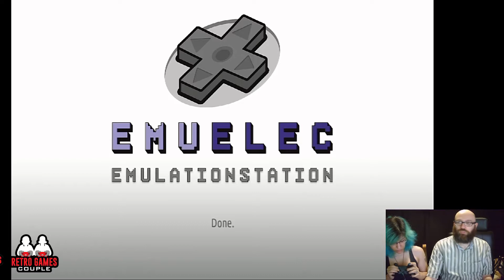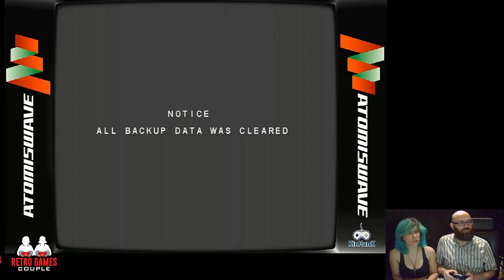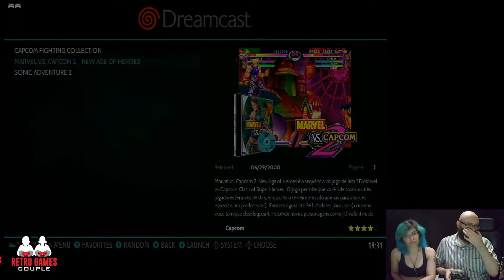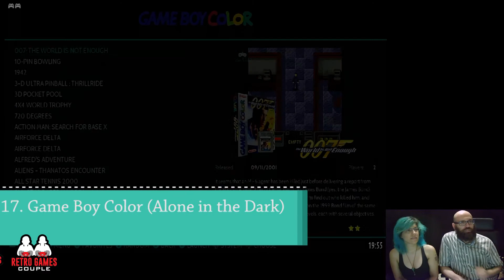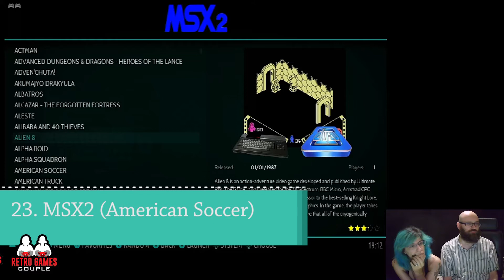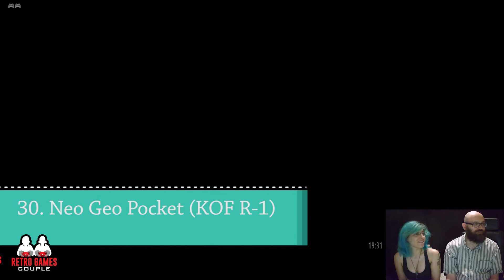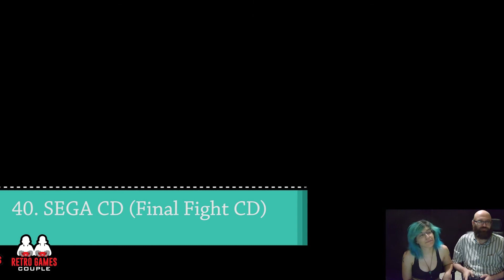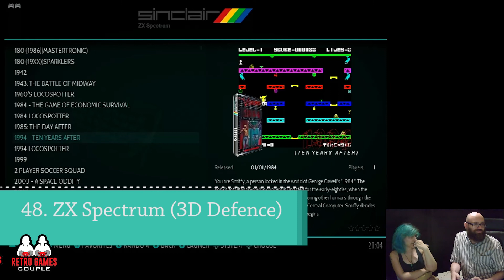Super Console X Pro Review: One console to rule them all! [RGC Console Review, with subtitles]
The second part of our 23rd review is the "Empire Strikes Back" part of it! After we bought a replacement SD card, we proceeded to test ALL 48 systems which are present in this console.
So, does your favourite system play well in this console? Let's see!!

Points of Interest:
00:00 Introduction
00:16 Boot & 48 Consoles!
03:09 Previously: Expensive Disappointment
03:29 Amstrad CPC (#1)
05:30 Atari 2600 (#2)
07:31 Atari 5200 (#3)
09:04 Atari 7800 (#4)
10:26 Atari 800 (#5)
11:17,001 Atari Lynx (#6)
13:50 Atari ST (#7)
15:01 Atomiswave (#8)
18:52 Commodore 64 (#9)
20:11 Dreamcast (#10)
27:41 Arcade (#11)
32:48 NES Disk System (#12)
35:03 Game and Watch (#13)
38:43 Game Gear (#14)
40:55 Game Boy (#15)
42:45 Game Boy Advance (#16)
47:30 Game Boy Color (#17)
50:05 SEGA Genesis / Mega Drive (#18)
52:50 Intellivision (#19)
55:05 MAME / Arcades (#20)
56:40 SEGA Master System (#21)
57:46 SEGA Genesis II
01:00:34 MSX2 (#23)
01:02:11 Nintendo 64 (#24)
01:04:38 Naomi Board (#25)
01:07:30 Nintendo DS (#26)
01:11:02 Neo Geo CD (#27)
01:12:49 Neo Geo (#28)
01:14:57 N.E.S. (#29)
01:17:19 Neo Geo Pocket (#30)
01:18:59 Neo Geo Pocket Color (#31)
01:20:42 Odyssey 2 (#32)
01:21:19 Open Beats of Rage (#33)
01:23:19 TurboGrafx-16 (#34)
01:24:17 TurboGrafx-CD (#35)
01:25:53 PORTS (#36)
01:27:36 PSP (#37)
01:30:22 Playstation 1 (#38)
01:33:21 SEGA 32X (#39)
01:35:46 SEGA CD (#40)
01:37:13 SG-1000 (#41)
01:38:22 Super N.E.S. (#42)
01:39:45 Super Grafx (#43)
01:40:49 Vectrex (#44)
01:42:09 Virtual Boy (#45)
01:43:25 Wonderswan (#46)
01:45:26 Wonderswan Color (#47)
01:46:51 ZX Spectrum (#48)
01:47:57 Opinion & Review!
01:50:40 Let's go!